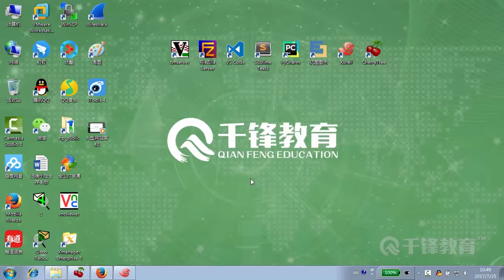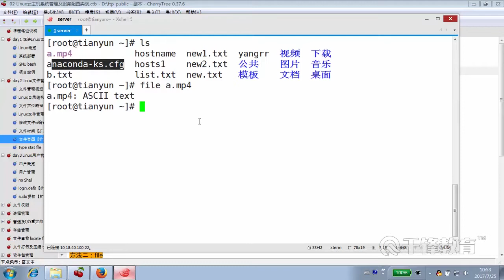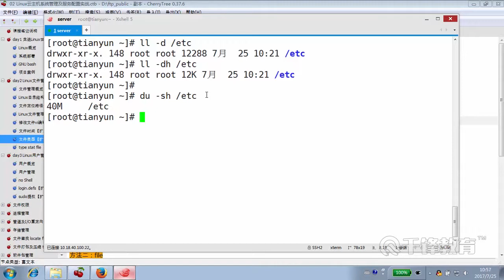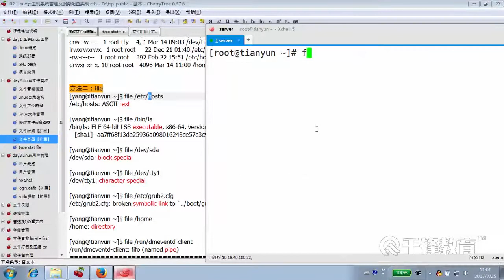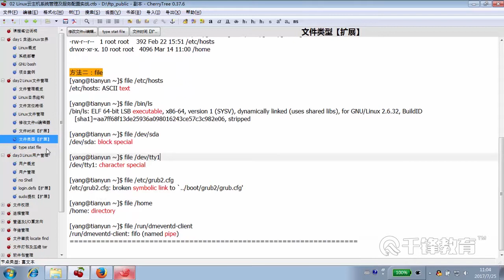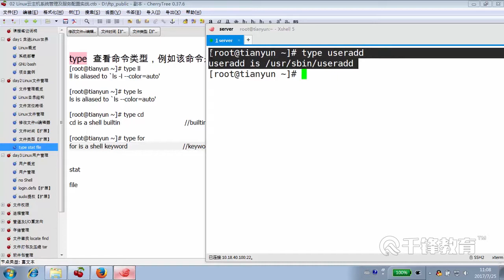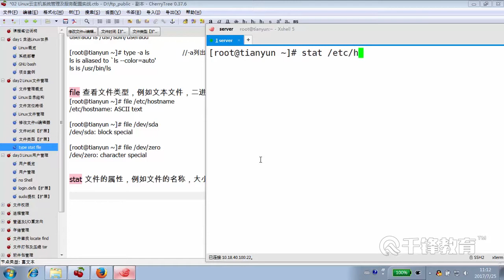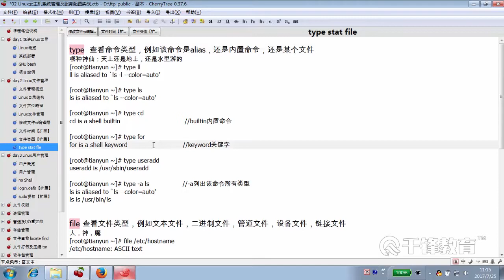千锋Linux教程：24 Linux 文件类型